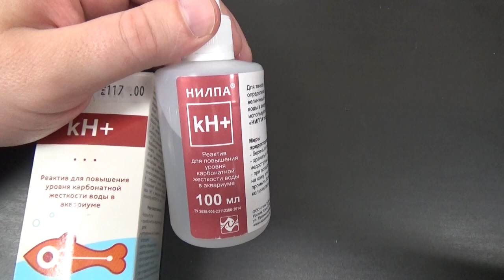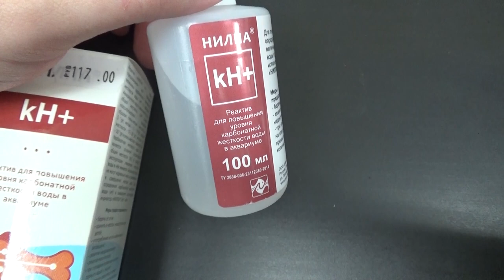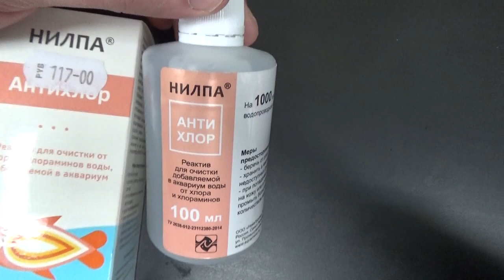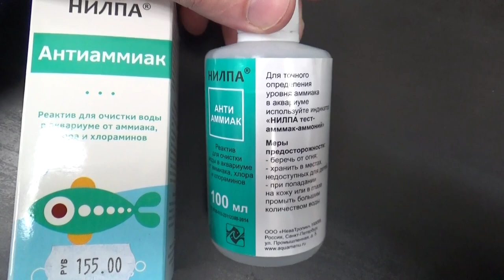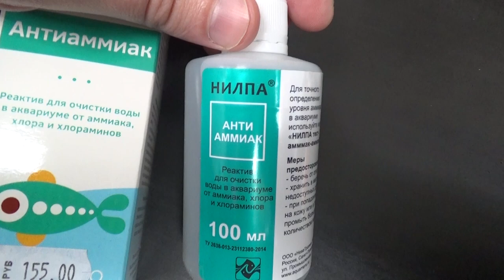Реактивы для воды от компании НИЛПА .